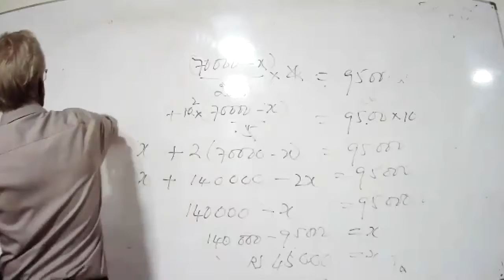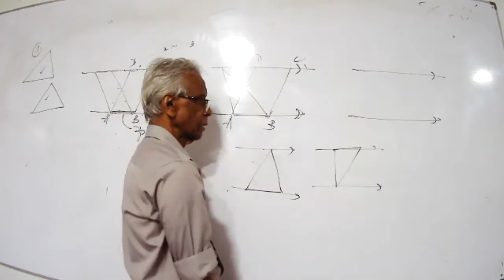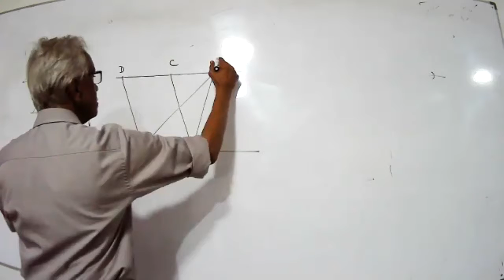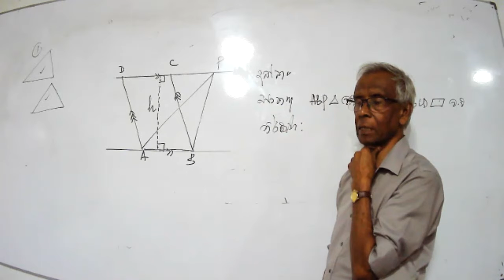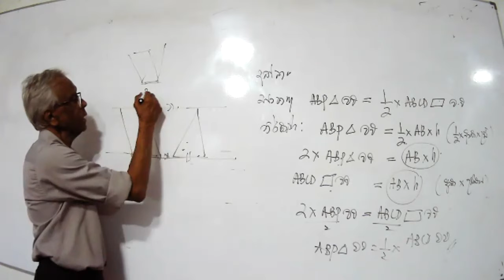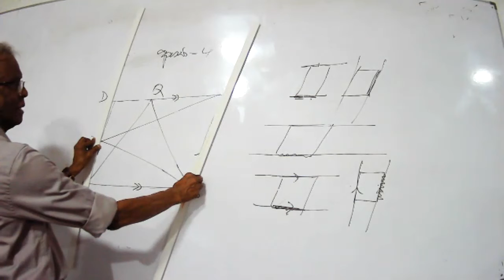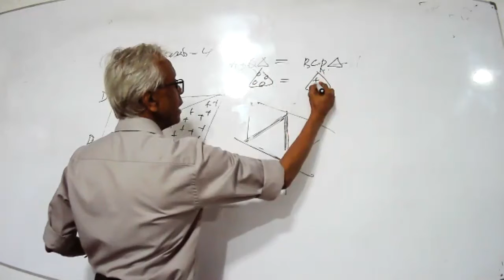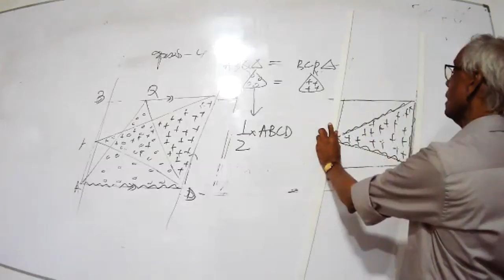Grade 11 sm 2021 5 20 part i